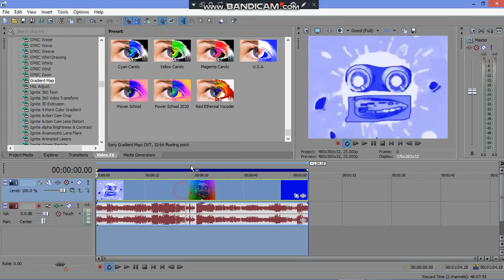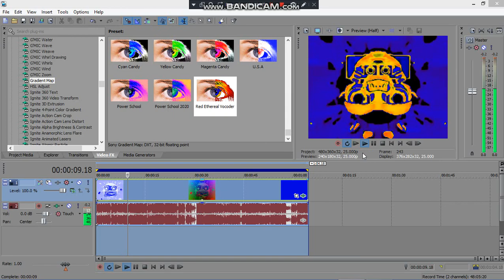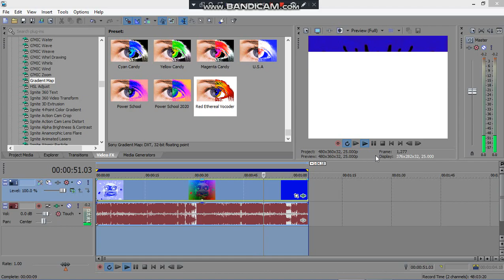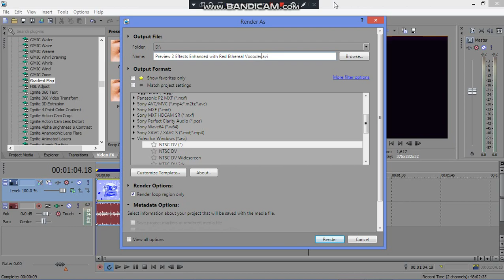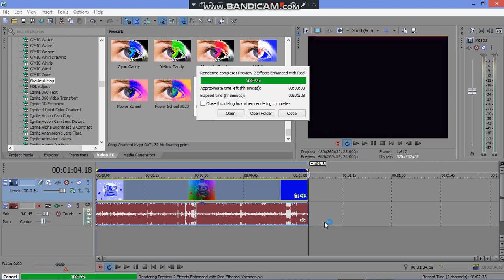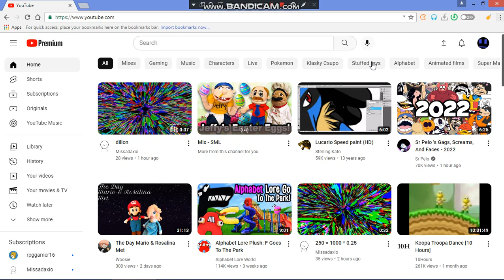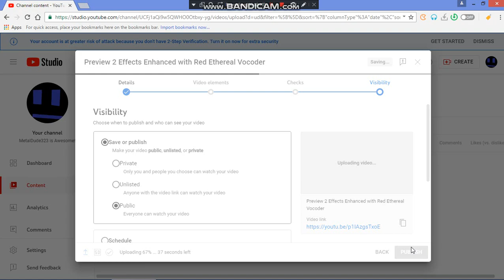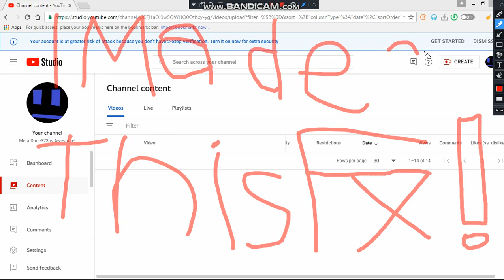How to make Red Ethereal Vocoder (FOR REAL THIS TIME)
I Finally figured it Out!

Just Don't say I am cincinwad, It's just an art that i made for him with fresh paint.